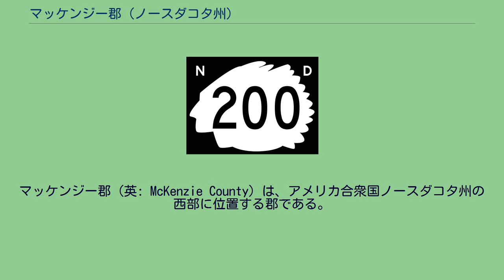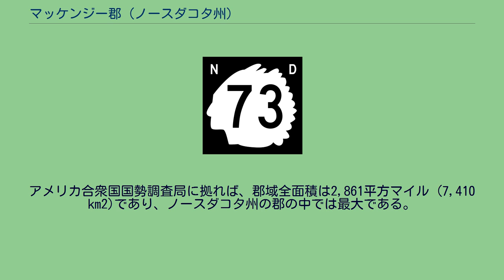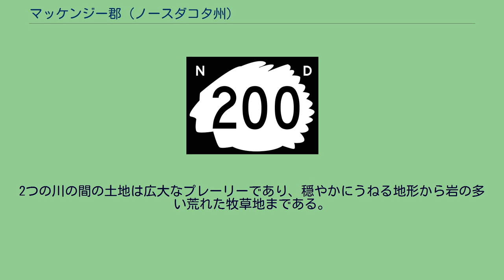マッケンジー郡 (ノースダコタ州)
マッケンジー郡（英: McKenzie County）は、アメリカ合衆国ノースダコタ州の西部に位置する郡である。
2010年代に石油ブームによる人口増加が著しく、2020年国勢調査での人口は14,704人で、2010年の6,360人から131.19%もの増加率を記録した。
郡庁所在地はワットフォードシティ市（人口6,207人）であり、同郡で最大の人口を抱える自治体でもある。
マッケンジー郡は、1883年にダコタ準州議会が創設したが、町ができなかったために1891年に一旦廃止された。
1905年にノースダコタ州議会によって再設立され、郡政府は1905年4月20日に初めて組織化された。
郡名はノースダコタ州初期の政治家アレクサンダー・マッケンジーに因んで名付けられた。
郡庁所在地は1905年から1907年までアレクサンダー、1907年から1941年までシャファーにおかれ、その後にワットフォードシティに移され、現在に至っている。
アメリカ合衆国国勢調査局に拠れば、郡域全面積は2,861平方マイル (7,410 km2)であり、ノースダコタ州の郡の中では最大である。
このうち陸地は2,742平方マイル (7,102 km2)、水域は119平方マイル (308 km2)で水域率は4.16%である。
マッケンジー郡の景観は、郡北西隅のミズーリ川に沿ったテンサイ畑から、南部のセオドア・ルーズベルト国立公園やリトルミズーリ国立草原のあるリトルミズーリ川近くの岩だらけの悪地まで、多様な様相を呈している。
2つの川の間の土地は広大なプレーリーであり、穏やかにうねる地形から岩の多い荒れた牧草地まである。
郡の南東隅は隣接するダン郡のリトルミズーリ川に沿った悪地であり、野生生物、アメリカヤマナラシの林、およびバーオークの林が豊富であり、悪地の北向き斜面にはベイスギが所々に立っている。
注: ノースダコタ州の法人化された自治体は、その大きさに拠らず全て「市」になる 2002年1月1日に、エルク、ポーおよびウィルバー各郡区が一つになってトライ郡区ができた。